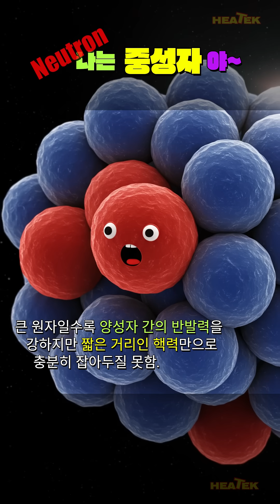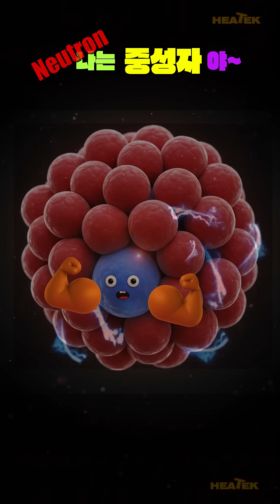나는 중성자야 – 세상에서 가장 조용한 힘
전기를 띠지 않는 작은 입자, 중성자.
말 한마디 하지 않지만, 원자핵을 이루고 세상의 균형을 잡아주는 조용한 주인공입니다.

우리가 알지 못했던 ‘중성자’의 이야기, 지금 만나보세요.